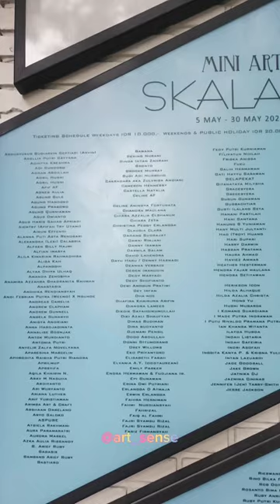SKALA mini art exhibition at GREY gallery Bandung